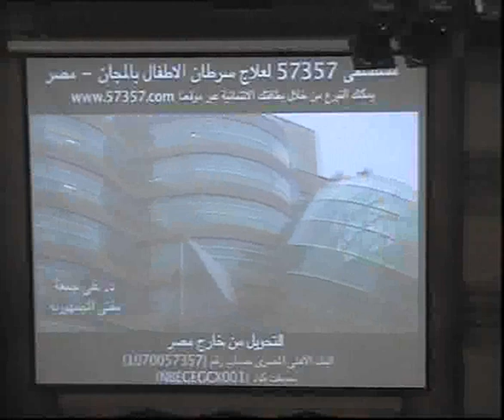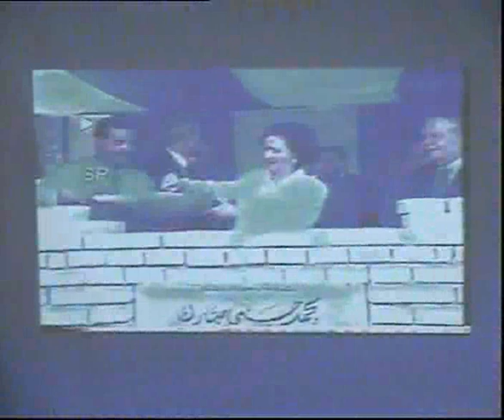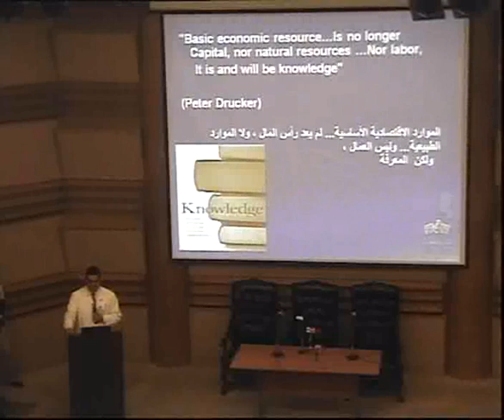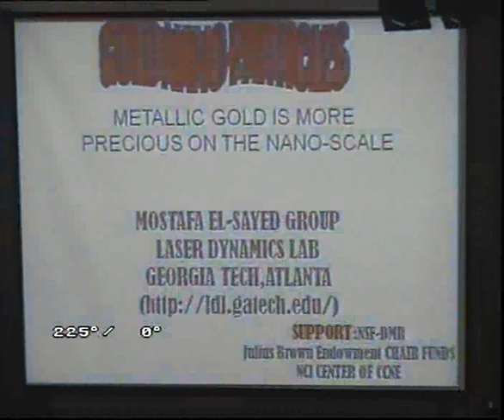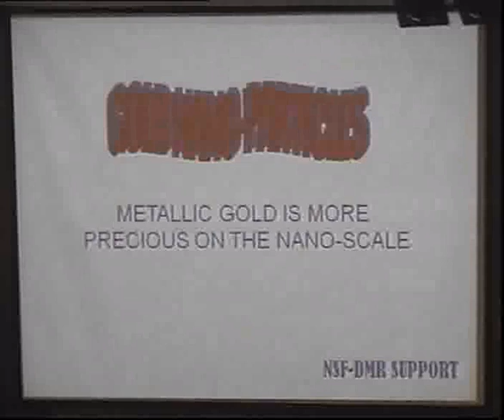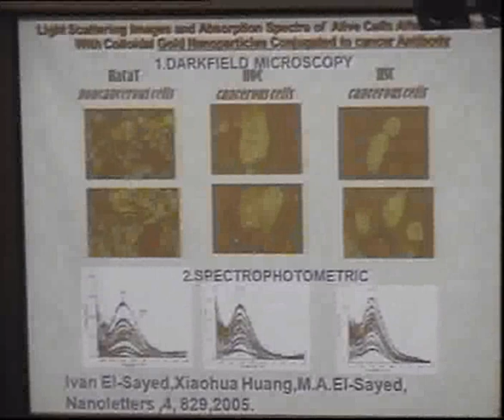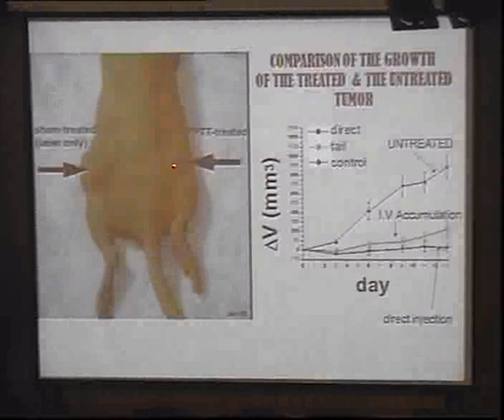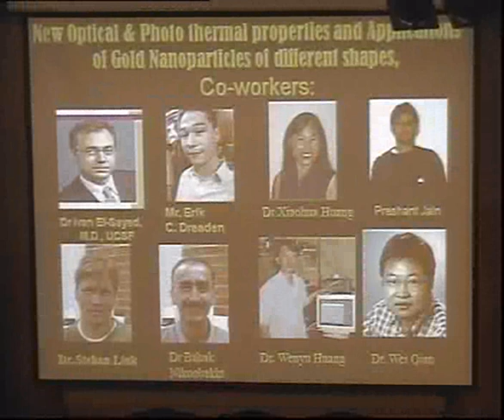Mustafa ElSayed and Mofti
Cancer Research and Islam

Children's Cancer Hospital, Egypt